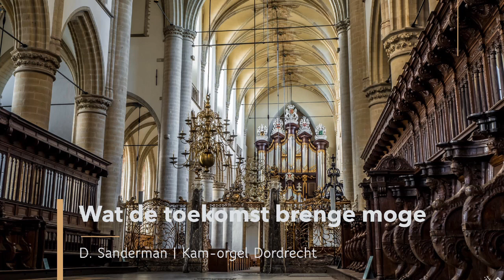Wat de toekomst brengen moge - D. Sanderman | Kam-orgel Grote Kerk Dordrecht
Wat de toekomst brengen moge uit Collectie 3 van Dick Sanderman.
Gespeeld en opgenomen door Robert Weessies op het Kam-orgel in de Grote Kerk in Dordrecht middels de software van Sweelinq.